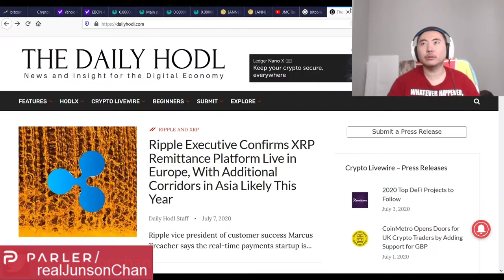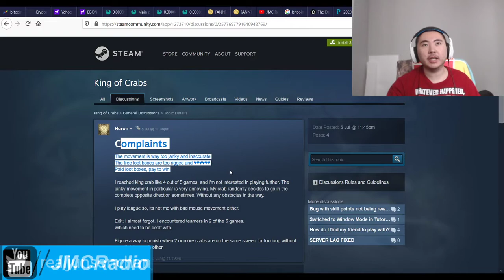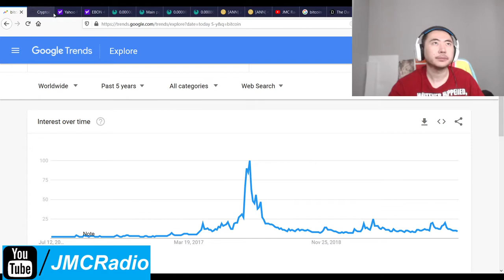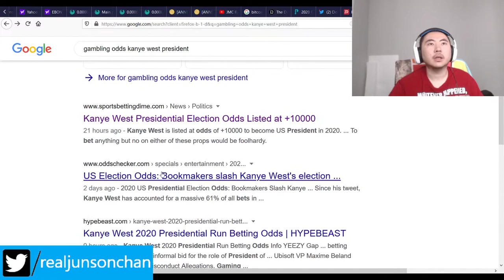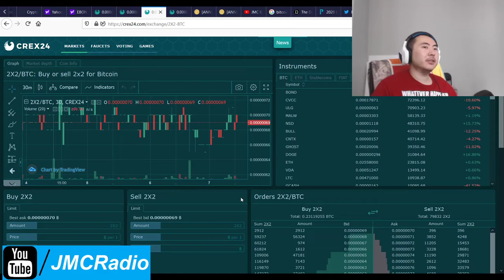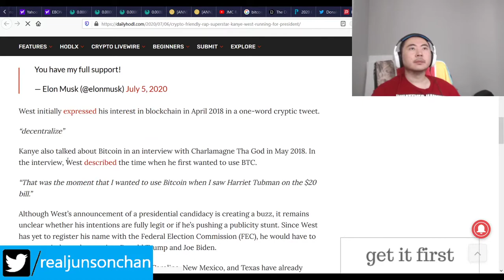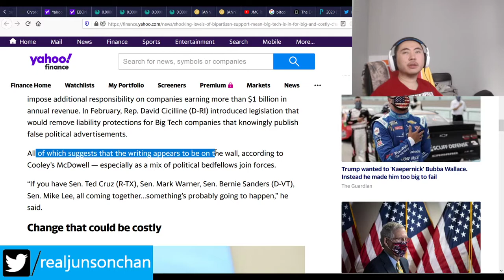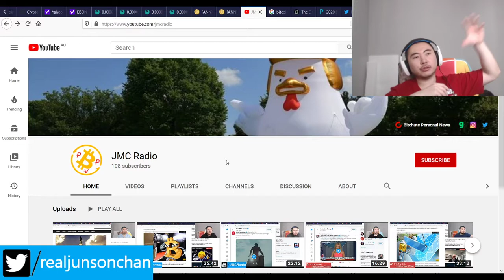Bitcoin Clown World #456 - JMC Coin Swap Soon - New Fake Big Tech Bill Increases Censorship More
Get ready for more moderation and censorship, as this bill will demand big tech platforms censor more speech. It's really quite ridiculous. This will also harm true free speech platforms like bitchute where they have to ban videos for "false political claims".

In the mean time, crypto is doing well but until Kanye West files his formal paperwork to run for president, Trump will still have problems getting re-elected.

Bitcoin Mining Altcoins (Proof Of) staked:

404 Coin - 404% APR
2x2 Coin 1% APR Daily Forever